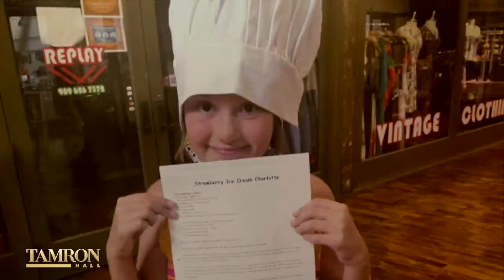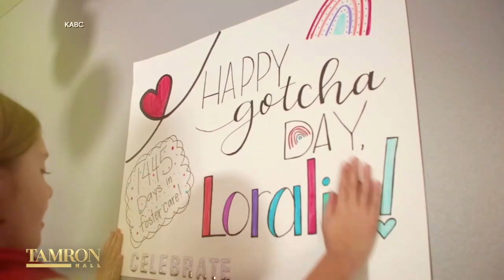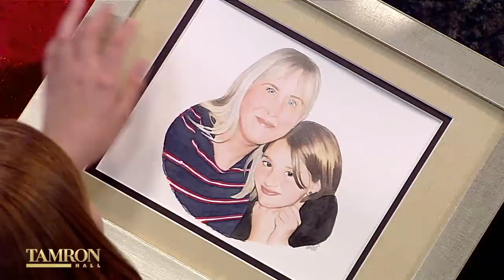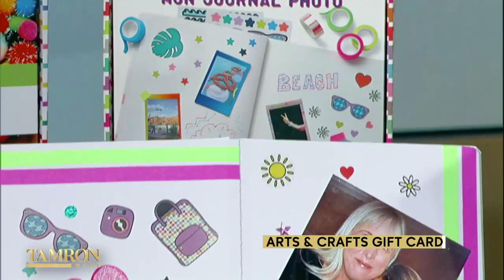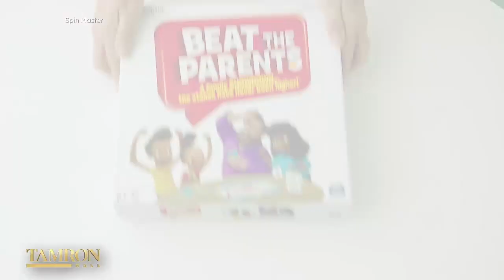This Teacher Who Adopted Her Student Will Bring You to Tears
After spending nearly 4 years in foster care, Loralie Henry’s dream came true when her second-grade teacher, Zoe, decided to adopt her. After winning over the social worker, Loralie moved into the Henry household two days later. The mother-daughter duo talks to Tamron about their emotional journey and we have an amazing surprise in-store for Loralie later in the show.